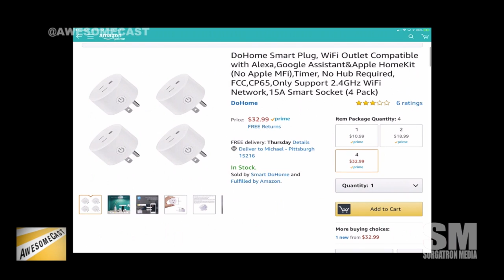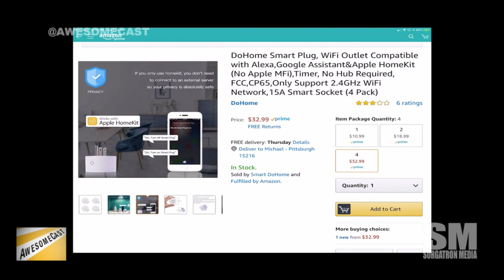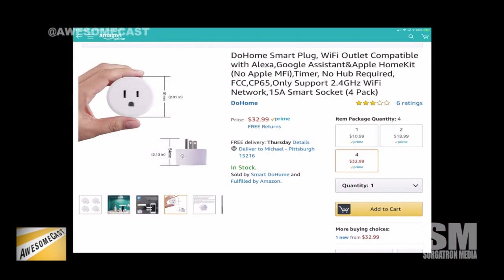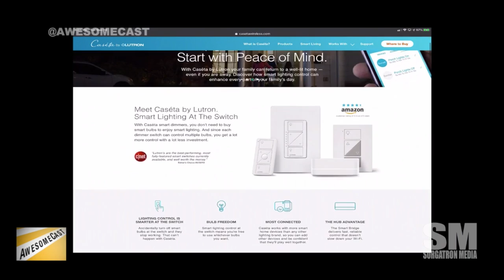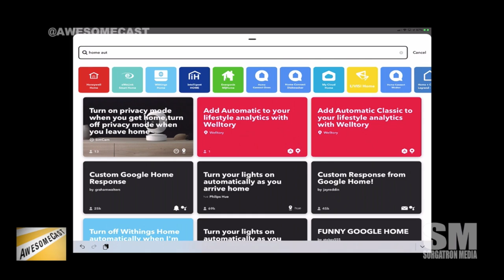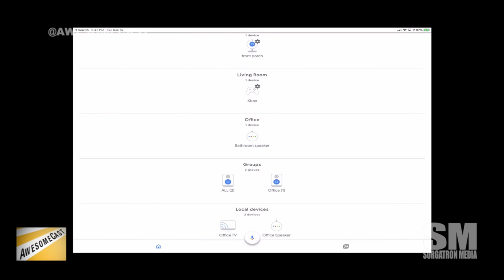AwesomeCast: Home Automation Special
We chat with John Chichilla about Home Automation to help all of you with new gadgets this Christmas!

    We take a look at how you should get started with home automation
    We go through Chilla's encounter with a porch thief via his Ring Doorbell and the neighborhood watch

Follow these awesome people on Twitter: John Chichilla (@Chilla) and Sorg (@Sorgatron)